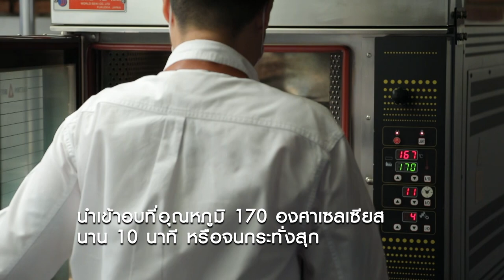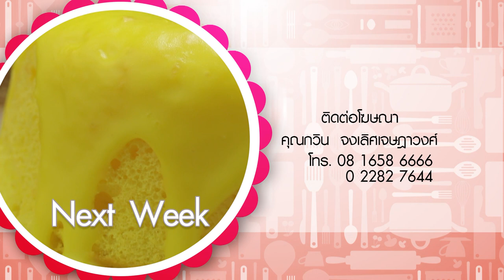รายการ "อดเปรี้ยวกินหวาน" Sugar Free Matcha cream cake EP.221 [3/3]